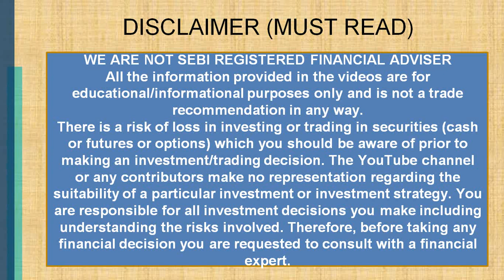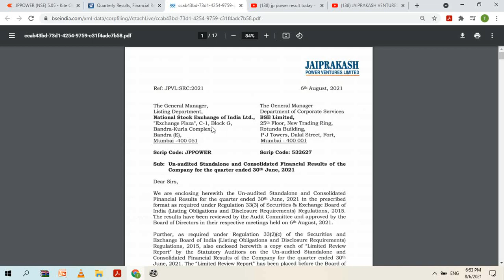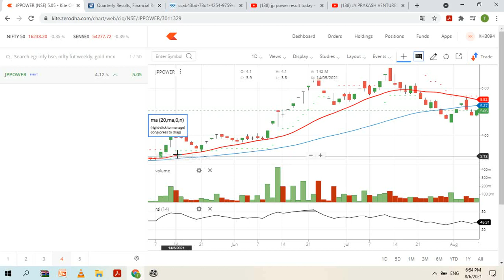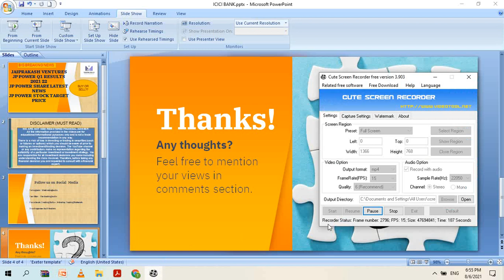JAIPRAKASH VENTURES JP POWER Q1 RESULTS 2021 22 JP POWER SHARE LATEST NEWS JP POWER RESULTS TODAY